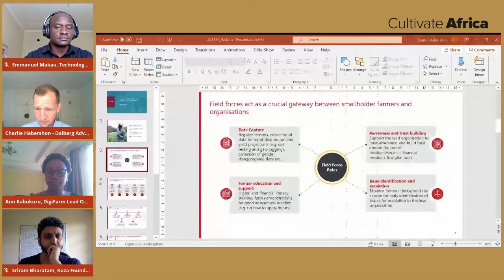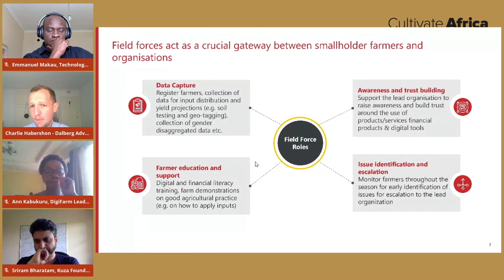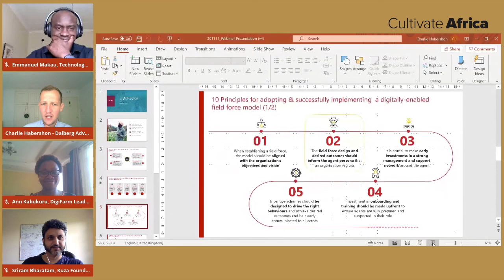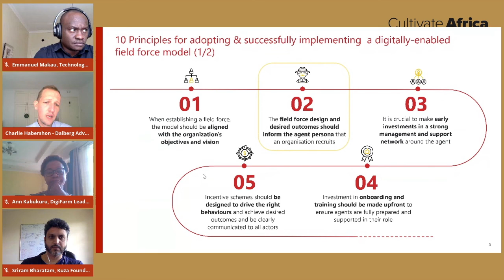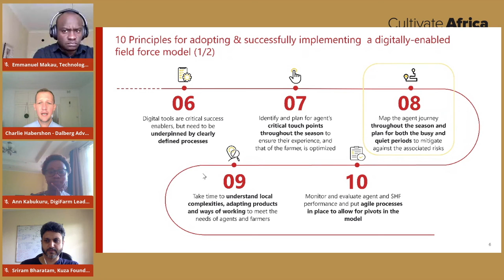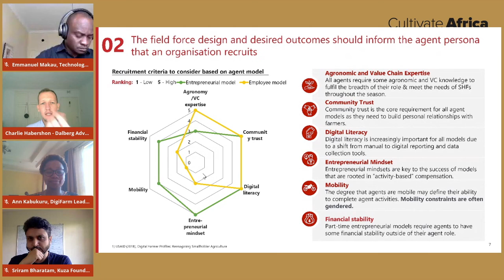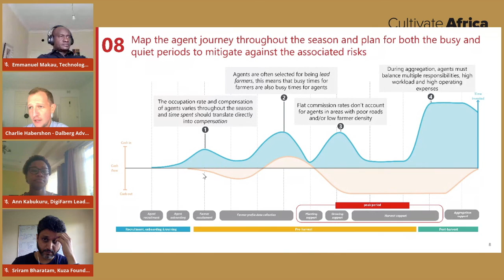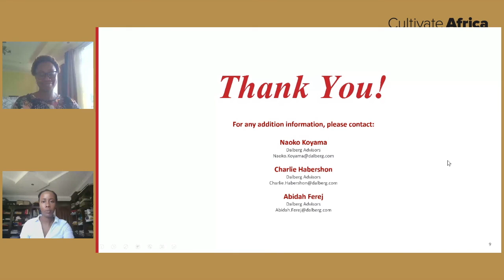What it Takes to Develop and Manage a Digitally Enabled Field Force I Cultivate Africa 2020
What it Takes to Develop and Manage a Digitally Enabled Field Force